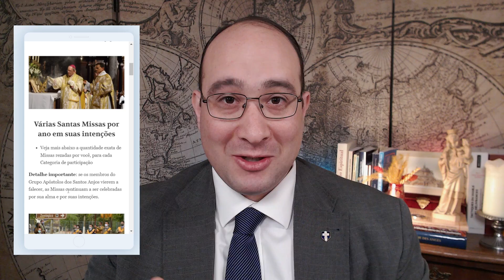As 4 táticas que o diabo está usando hoje em dia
O demônio ronda em torno de nós, buscando a quem conquistar. Mas ele só pode vencer se NÓS dissermos sim ou não. Por isso, ele utiliza sobretudo 4 táticas para nos convencer. Precisamos conhecê-las, para fazer um combate espiritual sério e eficiente. É o que veremos hoje.

CANAL DOS SANTOS ANJOS
Conheça o Mundo dos Anjos e como eles podem nos livrar da influência do Demônio. Somente ao conhecermos o mundo dos Anjos e aprendermos a pedir e atrair sua ação, podemos nos proteger da constante influência do demônio na vida moderna.